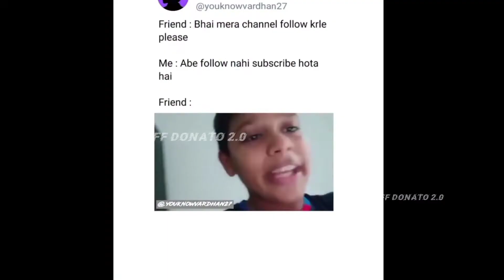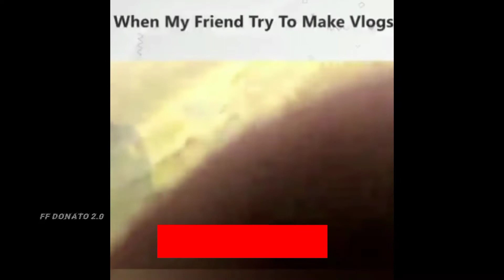some funny vlogs ( intro ही बिगड़ गया)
funny intro video 😁😁😁😁😁😁😁😁😁😁😁😁😁😁😁😁😁😁😁😁😎😎😎😎😎😎